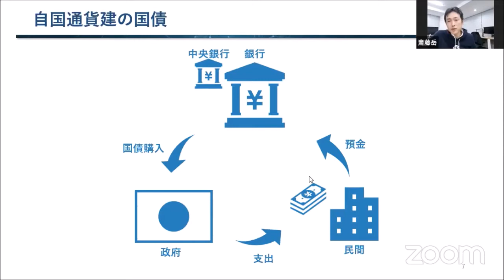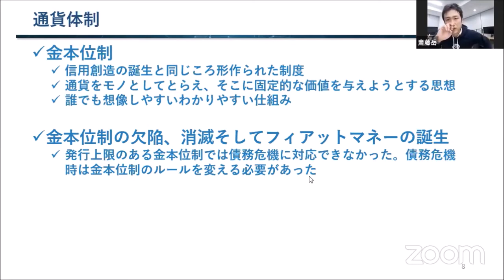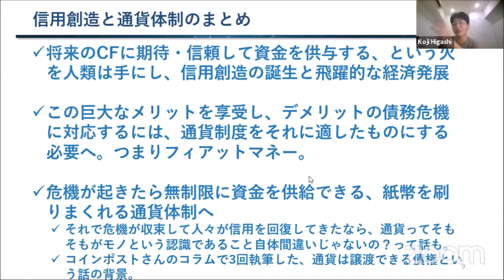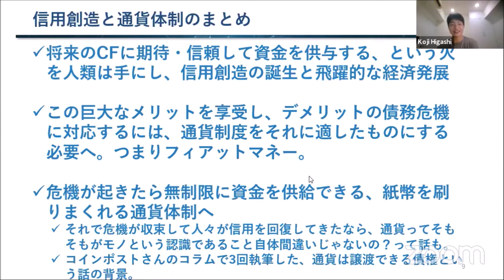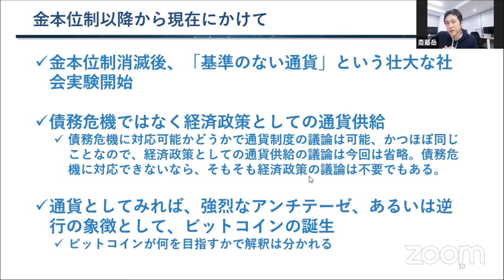信用創造と金本位制、通貨発行の関係性は？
こちらの動画はクリプタクト斉藤さんとの以下の動画の内容の一部のダイジェスト版です↓

・信用創造と通貨発行がなぜ関係するのか？
・信用創造＆金本位制で明らかになった課題
・通貨発行は債務危機への唯一の解決策か？

など

コロナウイルスの感染拡大による未曽有の危機が世界中で進行しています。すでに経済活動に大きな打撃を与えており、今後さらにこの影響が拡大し、リーマンショックのような金融危機や恐慌に発展するのではないか、もしくはすでにそれは起きているのでは、という声もあります。

また、このような状況は、元々リーマンショック後に誕生し、中央銀行や金融、信用創造のアンチテーゼとして考えられることが多い、ビットコインの意義や課題の一面を考えなおすいい機会だと思います。

今回は信用創造の基本的な仕組みや歴史、ビットコインとの関係、また現在起きているコロナウイルスが今後どのようにマクロ経済やビットコイン、仮想通貨市場全体に影響を与えるか、などを、株式会社クリプタクト代表取締役（Co-CEO）の斉藤岳さんにゲストに来ていただき、解説、議論します。

【トピック】

・そもそも信用創造とは何か
・信用創造と経済発展
・信用創造が抱えるリスク
・信用創造と金本位制
・ビットコインの発明は信用創造のアンチテーゼか？
・マクロな視点で見たビットコインへの期待と限界
・コロナウイルスショックと仮想通貨の今後のシナリオ
など

【クリプタクト　暗号資産（仮想通貨）投資支援プラットフォーム】

【Cryptact斉藤さんプロフィール】

・05年東京大学工学部システム創成学科卒、07年東京大学大学院工学系研究科卒
・07年4月　ゴールドマン・サックス証券入社。自己勘定投資チームである戦略投資部にて、不良債権投資、プライベートエクイティ投資、不動産投資から船舶投資まで様々な投資に携わり、法的整理含めた事業再生の案件も手掛ける。
・10年5月　自らの裁量で投資判断する投資家になるため、ゴールドマン・サックス・インベストメント・パートナーズへ異動。資産総額8,000億円を超えるグローバルヘッジファンドに参加し、ヘッジファンドマネージャーとして株、債券、為替、金利、CDS、デリバティブ、ローンなどへ最大800億のポートフォリオの投資・運用を行う。
・19年2月　株式会社クリプタクト代表取締役 Co-CEO 就任